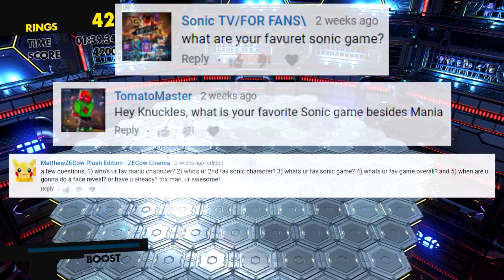Q&A 3 & Knuckles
This is the third Q&A video to celebrate 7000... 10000 subscribers!

~~Lucky Coin~~

Lucky Coin is a collaboration between channels that aims to share gaming content by uploading videos, streaming, and through podcasts. You can find the central hub channel, and the current members below!